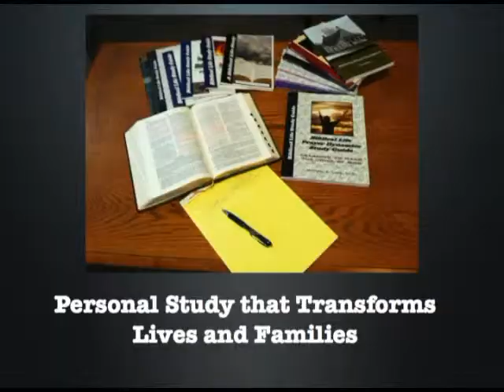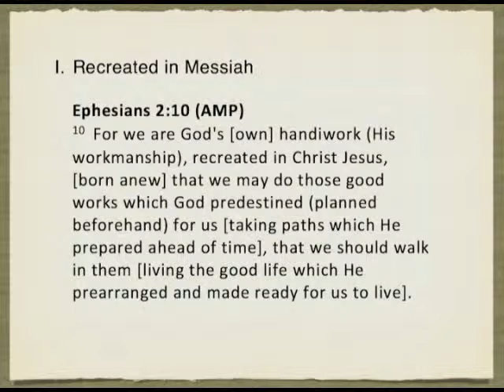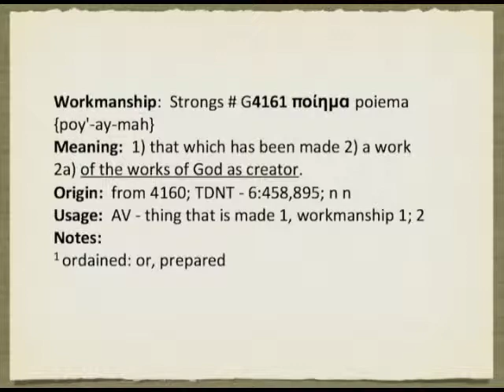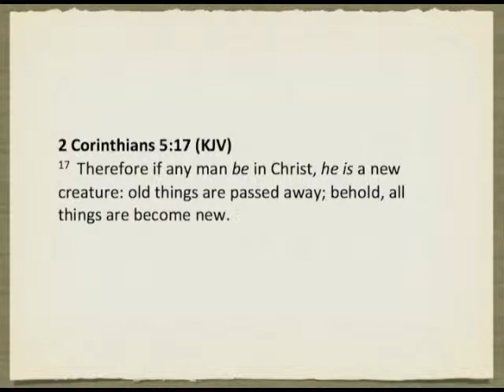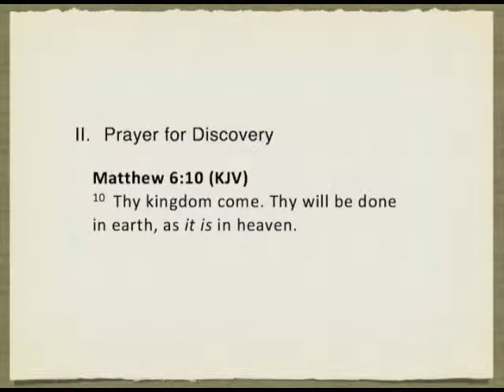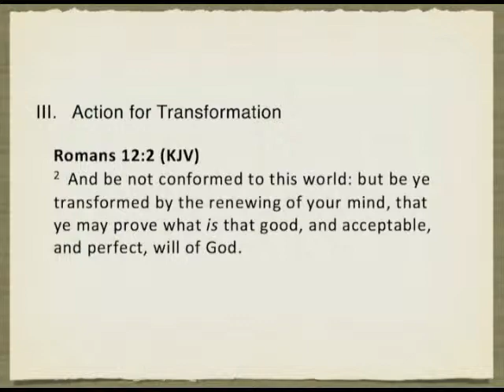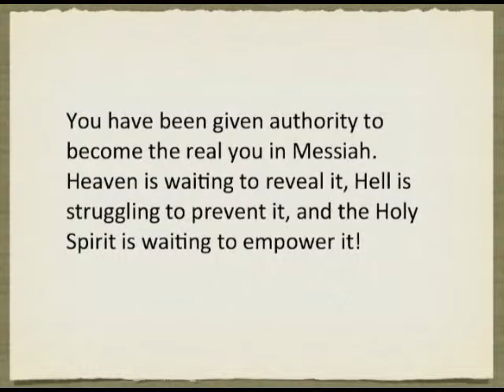The Authority to Become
The Authority to Become:  Not only is there a pattern in Heaven of the Tabernacle, there is a true pattern for you in the heart of God.  Through Messiah, we have been given authority to become the person God had in His heart when He gave life to you in the womb!